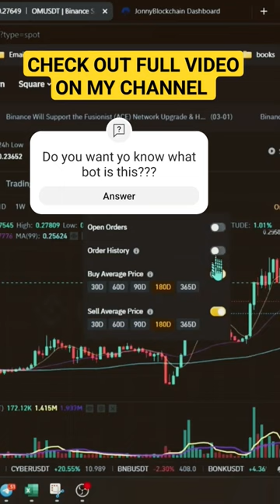Best Ai Crypto Trading Bot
Are you ready to take your trading game to the next level? Introducing the Jonny Blockchain AI Trading Bot – the revolutionary tool designed to maximize your profits in the fast-paced world of cryptocurrency trading.

With the Jonny Blockchain AI Trading Bot, you can harness the power of artificial intelligence and blockchain technology to make smarter, more informed trading decisions. Whether you're a seasoned trader or just starting out, this bot is your ultimate companion in the volatile crypto market.

Here's why you should get started with the Jonny Blockchain AI Trading Bot today:

AI-Powered Insights: Gain access to cutting-edge artificial intelligence algorithms that analyze market trends and data in real-time, giving you valuable insights to make informed trading decisions.

24/7 Trading: Say goodbye to missed opportunities. The Jonny Blockchain AI Trading Bot works round the clock, executing trades on your behalf even while you sleep, ensuring that you never miss out on profitable opportunities.

Risk Management: Protect your investments with advanced risk management features. The bot employs sophisticated risk assessment techniques to minimize potential losses and maximize your gains.

User-Friendly Interface: You don't need to be a tech expert to use the Jonny Blockchain AI Trading Bot. Its intuitive interface makes it easy for beginners to get started, while still offering advanced customization options for seasoned traders.

Backed by Blockchain: Built on blockchain technology, the Jonny Blockchain AI Trading Bot offers unparalleled security and transparency, ensuring that your funds are always safe and your transactions are secure.

*REQUIRED DISCLOSURE: Nothing in this video is meant to guarantee or imply income or profit results in any way. Results can vary in business. Any results shown/given here are for hypothetical example purposes only and may represent exceptional, not typical results. Your results could be different. Seek the counsel of a qualified financial advisor for such. The speaker is sharing only personal opinions and experiences for informational, educational, entertainment, or documentary purposes. Trading/investing/business carries risk. Past performance is not an indication of future results. Never risk funds you are not willing to lose.